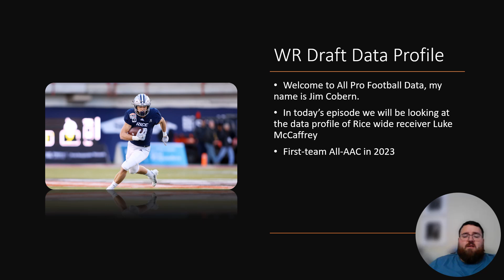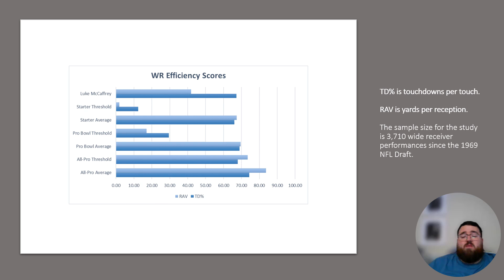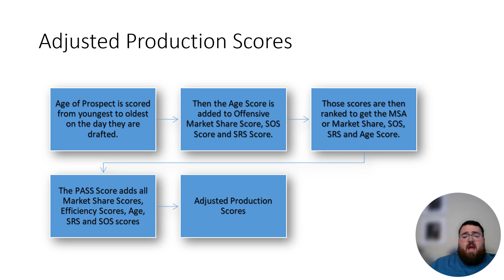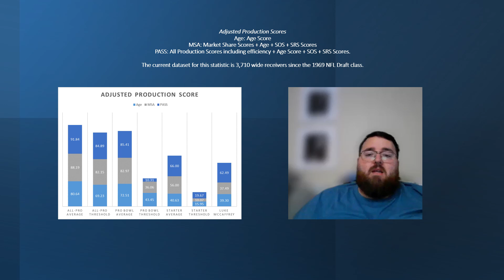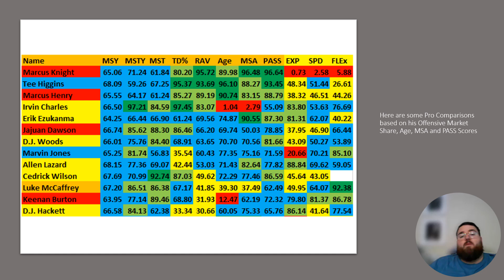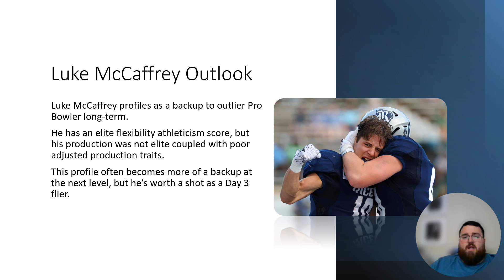2024 NFL Draft Wide Receiver Profile: Luke McCaffrey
Listen to Jim "Jimetrics" Cobern breakdown Rice wide receiver Luke McCaffrey based on his production data and other statistical factors. And if you want to see more content like this, go to his twitter @Jimetrics and follow him
MSY: Receiving Market Share Score
MSTY: Total Offensive Market Share Score
MST: Touchdown Market Share Score
RAV: Yards per reception score
TD%: Touchdowns per touch score
Age: Age on Draft Day Score
MSA: Cumulative Ranking Score involving the market share scores, SOS, SRS and Age scores.
PASS: Cumulative Ranking Score that adds all of the production, age, SOS and SRS scores together.